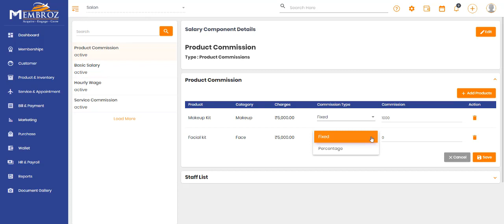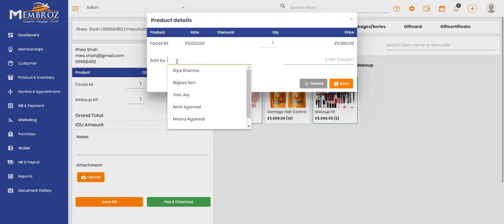How To Manage Product Commission In Membroz - Commission Management System?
In this video, we'll guide you on how to manage product commission in Membroz - Commission Management System.